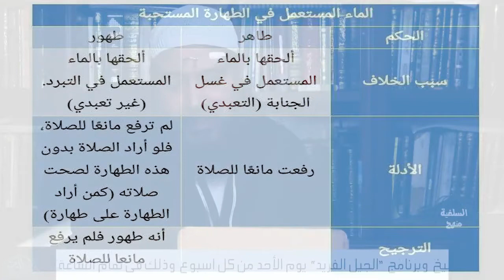المغني لابن قدامة 12 2 2020